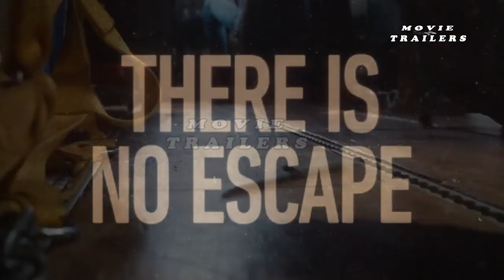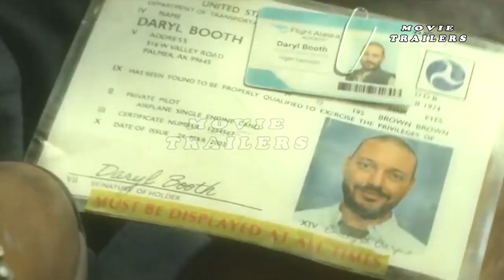Flight Risk 2024 Movie Official Trailer Starring Mark Wahlberg, Michelle Dockery